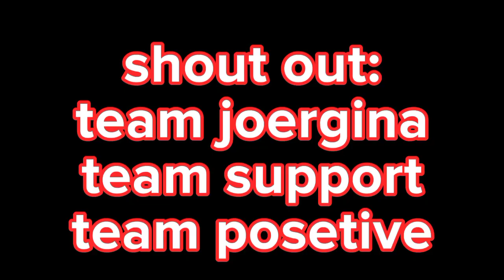CABALITIAN REVER,@picnik Tayo,w/ my family, nice place